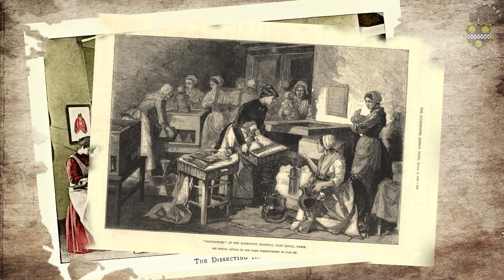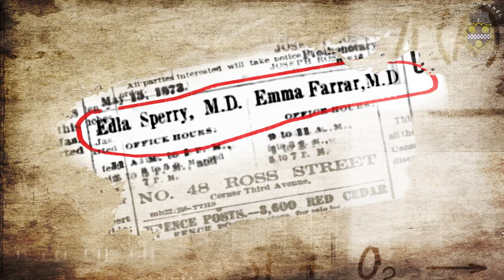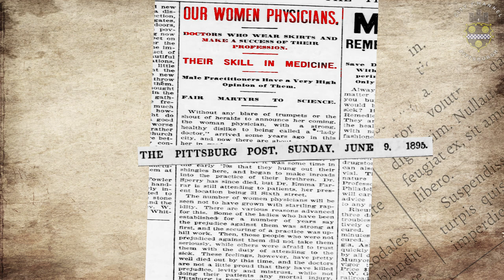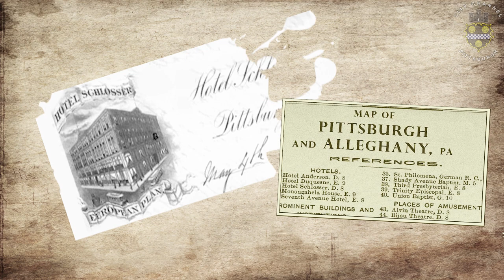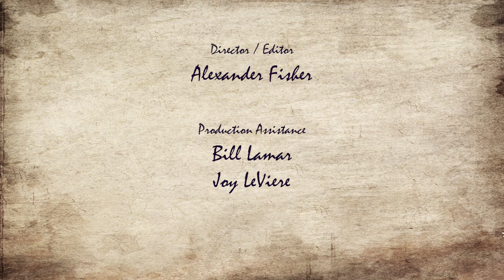Notable Pittsburgh Women: Dr. Emma Farrar & Dr. Edla Sperry